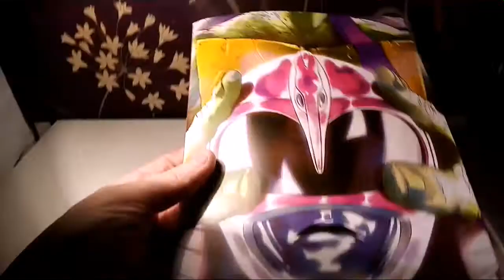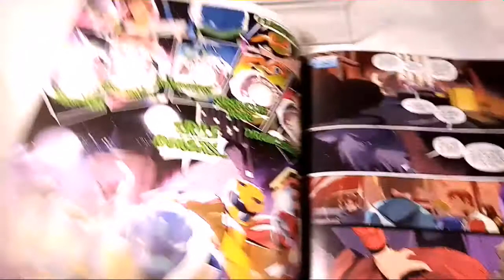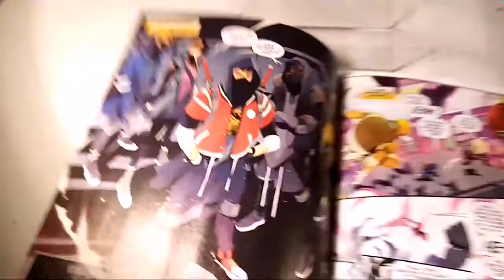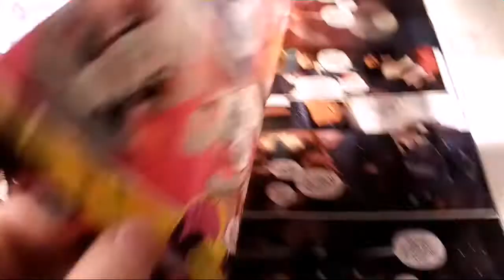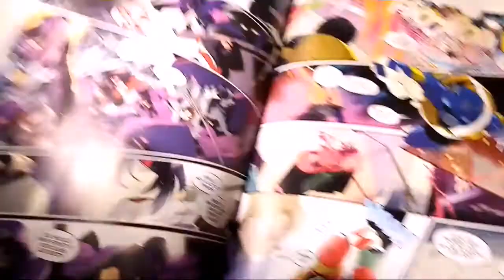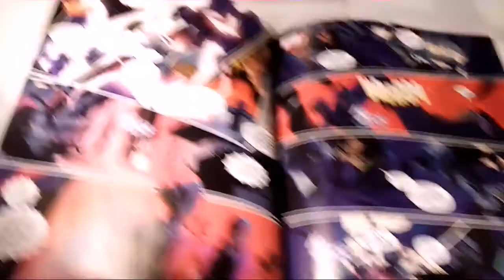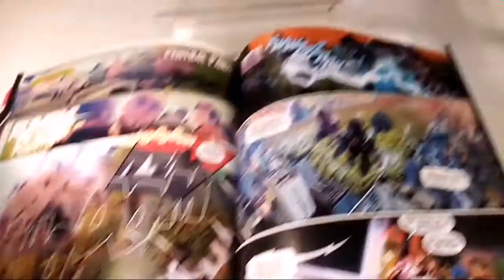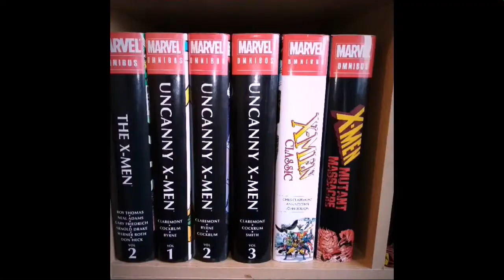Power Rangers/TMNT Issue #4